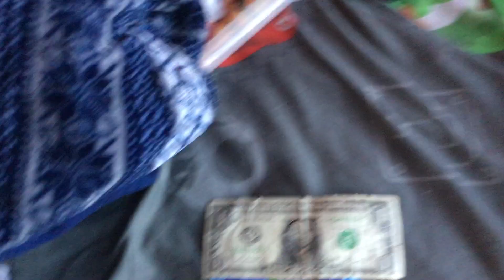How to get money